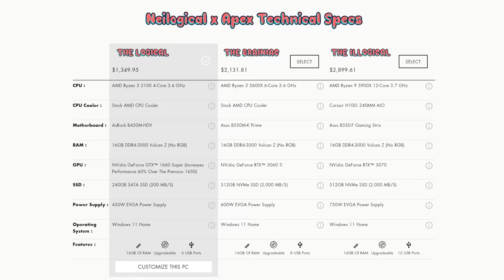The Most CHAOTIC & Destructive BeamNG CAR HUNT We Have EVER Done...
CAR HUNT  with @kANGaming & @CamodoGaming